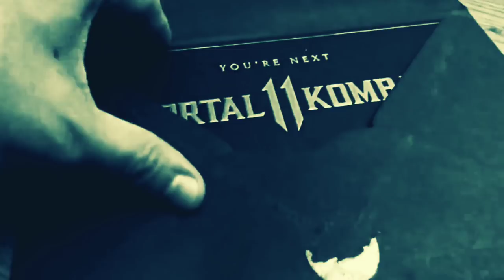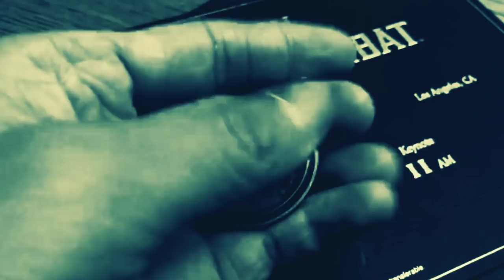MORTAL KOMBAT 11 Top 3 Characters Leaked